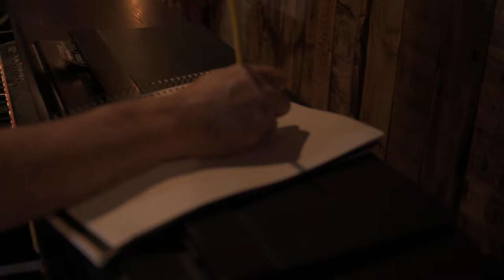Grab Brothers - Official EPK Video (Pilot Light Records)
Pilot Light Recording Artist GRAB BROTHERS present their first official EPK video, sharing information about the group, and their brand new album, produced by Grammy Award-winner Paul Nelson, which was released worldwide on March 10, 2023.

Grab Brothers, originally from Boston, MA now hail from Cape Cod, MA which they made their year round home, and where they have been embraced by a growing live music scene.